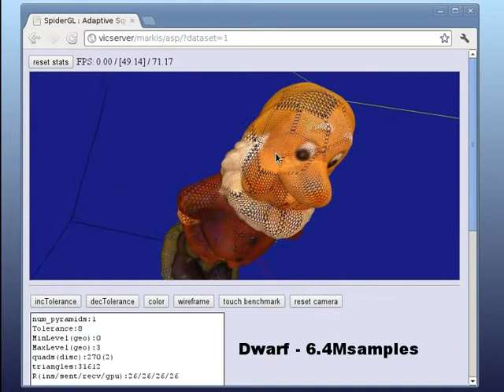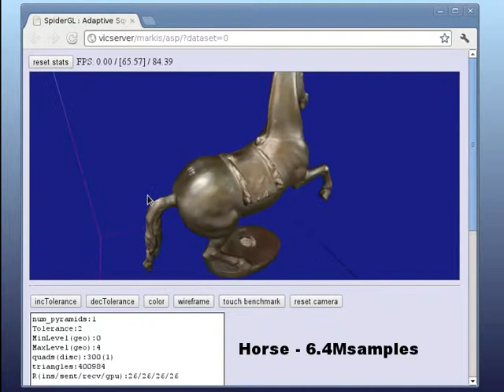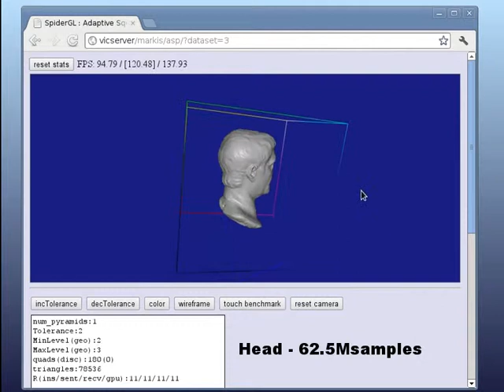Adaptive Regular Structure for Web Distribution and Adaptive Rendering of 3D Models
Authors: Enrico Gobbetti, Fabio Marton, Marcos Balsa Rodriguez, Fabio Ganovelli, and Marco Di Benedetto

We introduce an approach for efficient distribution and adaptive rendering of 3D mesh models supporting a simple quad parameterization. Our method extends and combines recent results in geometric processing, real-time rendering, and web programming. In particular: we exploit recent results on surface reconstruction and isometric parametrization to transform point clouds into two-manifold meshes whose parametrization domain is a small collection of 2D square regions; we encode the resulting parameterized meshes into a very compact multiresolution structures composed of variable resolution quad patches whose geometry and texture is stored in a tightly packed texture atlas; we adaptively stream and render variable resolution shape representations using a GPU-accelerated adaptive tessellation algorithm with negligible CPU overhead. Real-time performance is achieved on portable GPU platforms using OpenGL, as well as on exploiting emerging web-based environments based on WebGL. Promising applications of the technology range from the automatic creation of rapidly renderable objects for games to the set-up of browsable 3D models repositories in the web that will be accessible by upcoming generation of WebGL-enabled web browers.
In Proc. ACM Web3D International Symposium. Pages 9-16, August 2012. ACM Press. New York, NY, USA. (Best Long Paper Award)